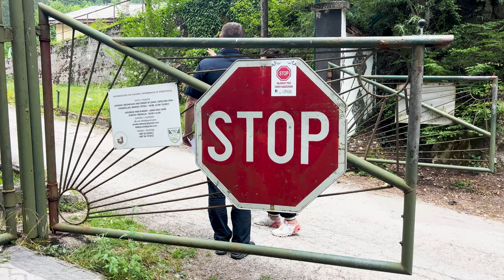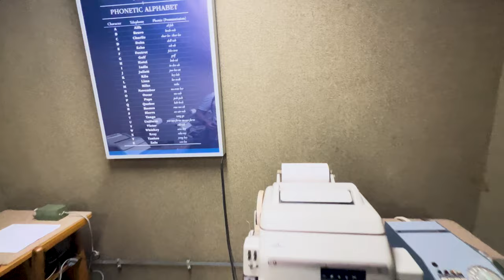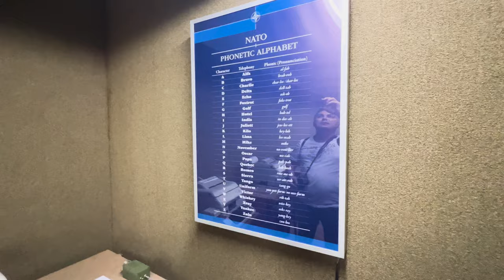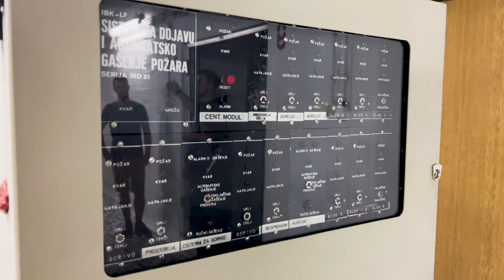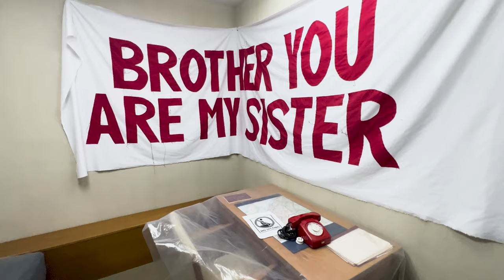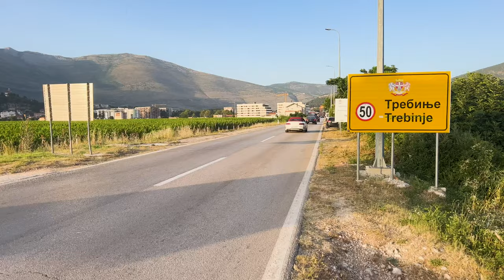Part 2: Tito's Bunker | Neum | Trebinje | Sutjeska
🇧🇦 In this video we are heading to explore Bosnia and Herzegovina.
Josip Broz Tito's anti-nuclear bomb bunker, stunning Adriatic Sea at Neum, mesmerising Trebinje and the Memorial to the Battle of Sutjeska.

Chapters:
00:00 Introduction
01:02 Tito's Bunker Tour
10:17 Neum
14:30 Trebinje
17:59 The Battle of Sutjeska Memorial Complex
19:01 Outro

🚺 Vicky and 🚹 Vit
We are digital nomads working remotely in IT and having a wonderful opportunity to travel and explore places.
After almost a year of keeping all the gigabytes of our footage useless on hard drives, we came to conclusion it would work better here on YouTube and hopefully even help someone with their travels.